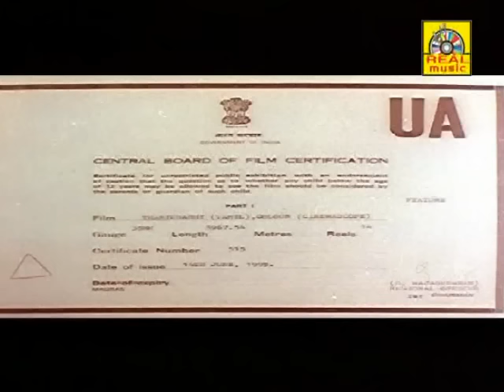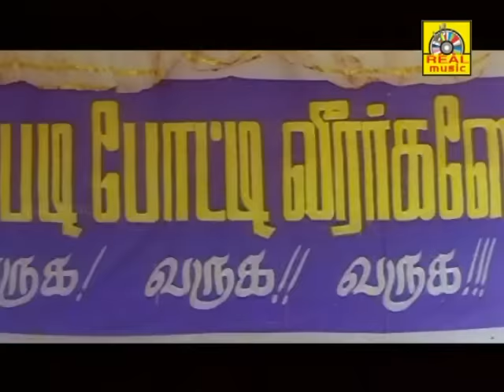Senthil Govandamani Non Stop Comedy Tmizhachi Full Movie Comedy#sethil full comedy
Senthil (born 23 March 1951) is an Indian actor from Tamil Nadu.[3][4] He is famous for his comedian roles along with fellow actor Goundamani. The pair dominated the Tamil industry as comedians in the 1980s and 90s

He was called Goundamani after acting as a Gounder in one of his early day dramas and the pseudonym stuck with him forever.[5][2] He has the ability to give counter dialogues on the spot and off the script on stage and during shooting but it has nothing to do with his screen name, contrary to popular belief (as counter is a term that was popular only from the late 2000s).[6] He was at his peak of his career as a comedian in Tamil cinema for nearly 20 years.[7] Despite being a comedian, Goundamani is known for being a social recluse.